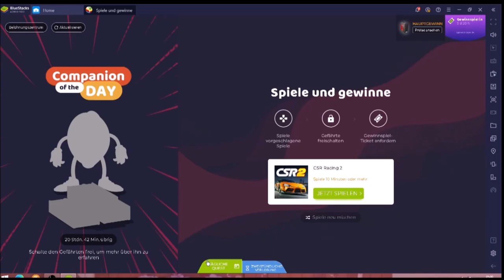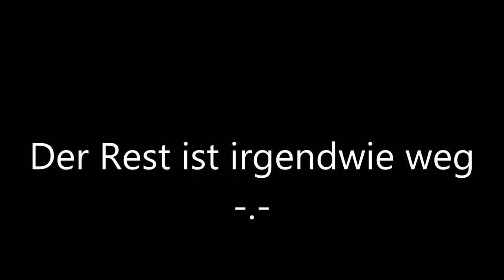CSR Racing 2 #13.04 JndT (BlueStacks)